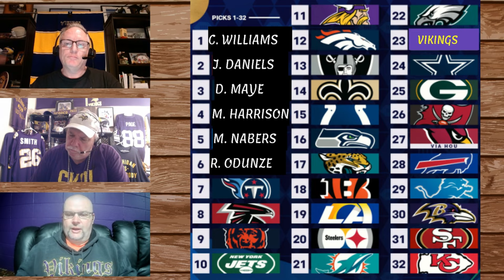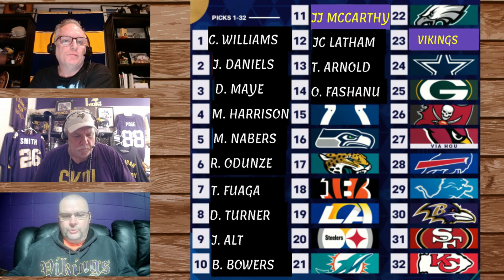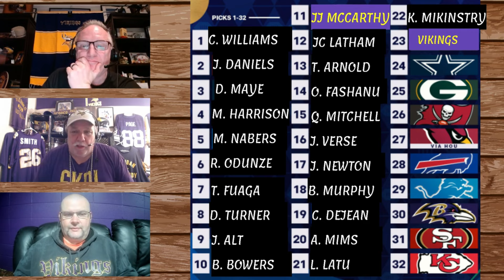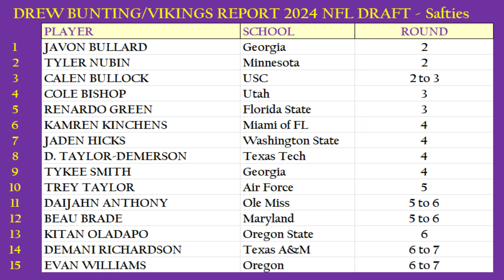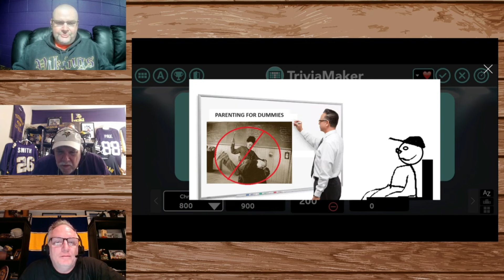Chris Drew & Ted TOP NFL DRAFT PICKS | Safeties | INSANE FOOTBALL SEASON in Store for 2024 (Ep 131)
Three crazy guys discuss the Minnesota Vikings, football, music, movies, and anything else they want ~ SKOL!